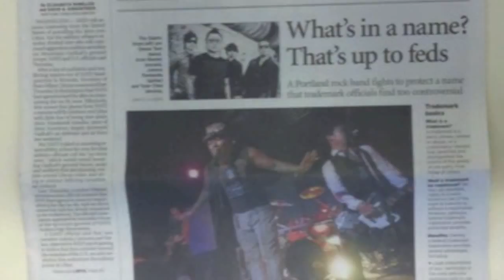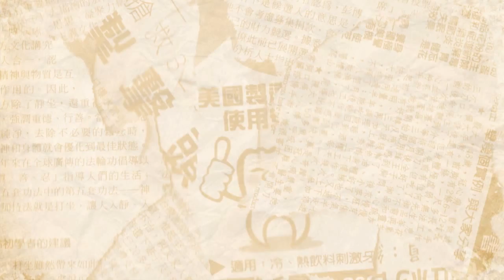A Tribute to The Slants Army: Slanted Eyes, Slanted Hearts 6 Year Anniversary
A short tribute video to the family, friends, and fans who have made the last six years possible.

Our first album, "Slanted Eyes, Slanted Hearts" was released on Sept. 20, 2007 (followed by a remixed/remastered version within six months). Since the band's first show in 2007, the band has released 4 albums, gone through 12 members, and played nearly 600 shows across the world at rock clubs, anime conventions, military bases, prisons, scooter enthusiast gatherings, Asian cultural festivals, film and music festivals, comic conventions, weddings, and more.

ABOUT THE SLANTS
The Slants are the first and only all-Asian American dance rock band in the world.

Kicking off the band's career at a tiny dive bar in Portland, OR, The Slants soon found themselves on tour and in demand worldwide performing at music halls, colleges, and anime conventions. Within months, they released their debut album "Slanted Eyes, Slanted Hearts" winning multiple awards from the likes of Willamette Week, Rockwired, AsiaXpress, and the Portland Music Awards. Since that first iconic show in 2007, The Slants have been cited as the "Hardest Working Asian American Band (slanteyefortheroundeye.com), toured the world relentlessly, rejected a million dollar recording contract, were the first and only Asian band to be a Fender Music artist, and according to U.S Congress, the first rock band to play inside a state library. They've also performed for active troops serving overseas and inside a maximum security prison.